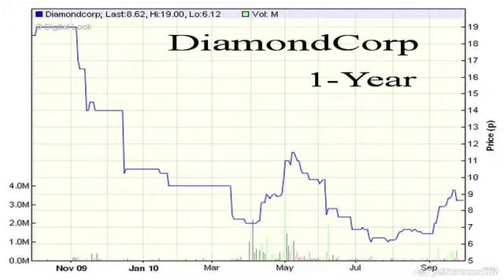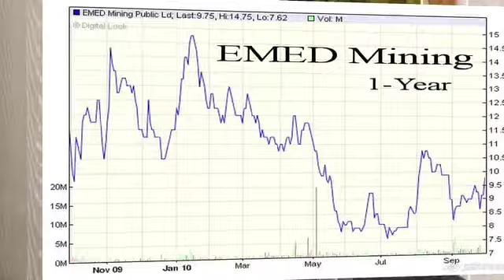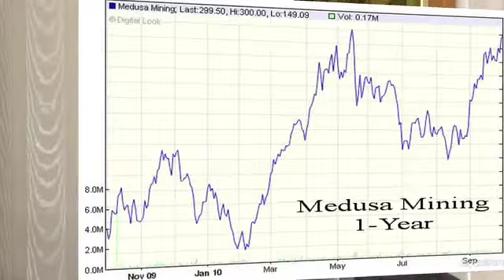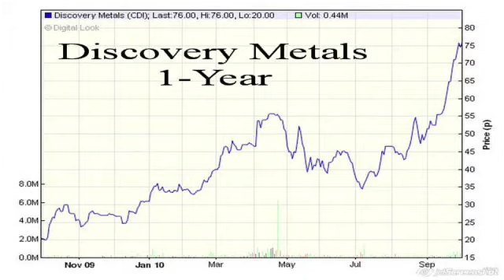John Meyer of Fairfax says 'buy' DiamondCorp and Medusa Mining, and makes a case for EMED Mining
John Meyer, Analyst at Fairfax, tells Proactive Investors why he recommends buying shares in diamond producer DiamondCorp. John also has a 'Buy' rating on gold producer Medusa Mining as well as on copper miner Discovery Metals. We also hear how John believes it is worth taking a look at EMED Mining.